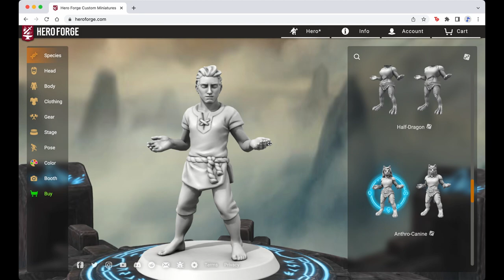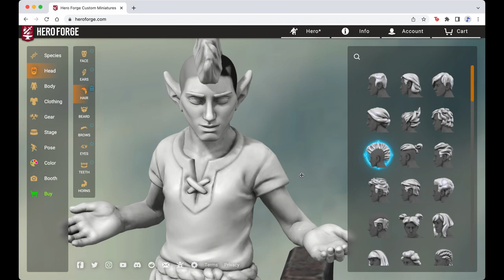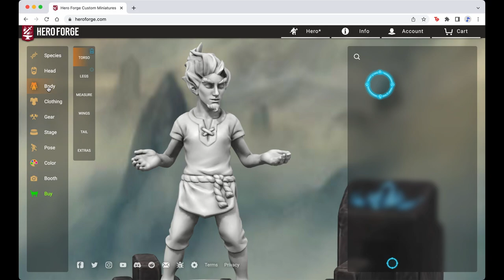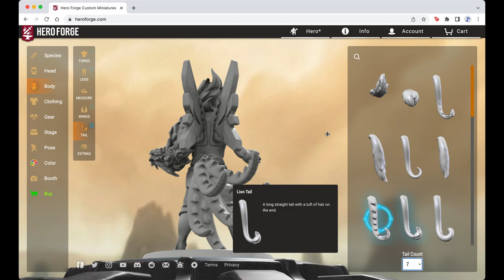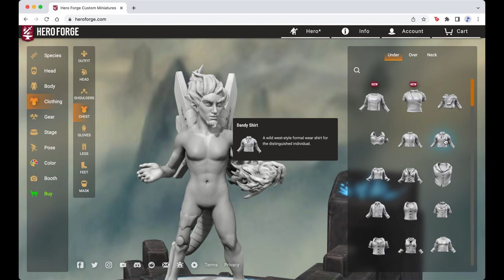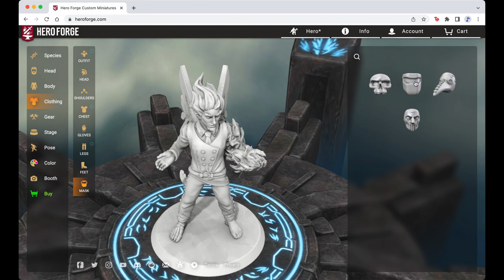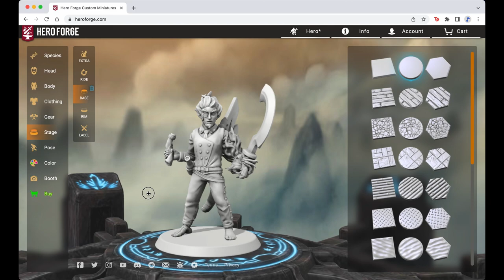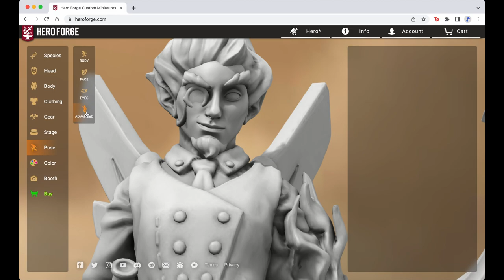HeroForge Walkthrough/Tutorial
Laura walks you through how to create your own custom mini on HeroForge.